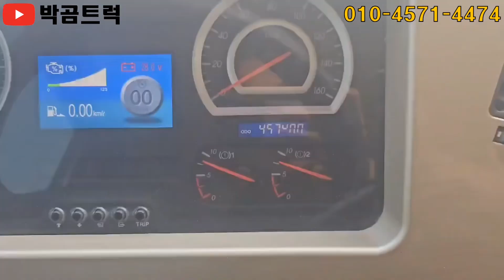[박곰트럭] '중고 화물차 짧은 주행거리' 타타대우 노부스SE 7m 50 중고트럭 찾는 분들께 강력 추천!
[매물 번호] 670번

[차 명] 타타대우 노부스 앞축 카고트럭

[차량 연식] 2013년 09월식(14년형)

[주행 거리] 467,399km (실 주행)

[변속기] 수동

[마 력] 260ps

[톤 수] 6.5톤

[길 이] 7m 50

[기 타] 썬팅, 후방카메라, 상품화

모든 화물차 매입, 매매 관련 궁금하신 부분은
편하게 전화주시면 친절한 상담 도와드리겠습니다!

박곰트럭 | 박종수 부장 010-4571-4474

박곰트럭 | 밴드 (가입 시 실시간 매물, 가격 확인 가능)

박곰트럭 | 카톡 상담 (전화 상담이 부담스러우시다면 채팅 상담)